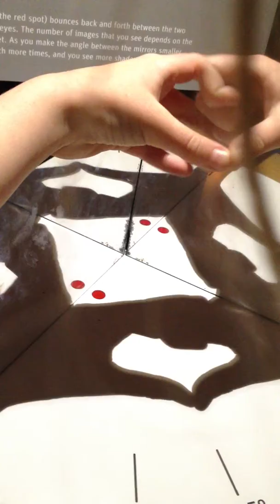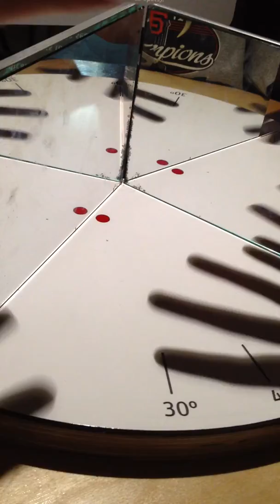Shadow Kaleidoscope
Rosie's shadow kaleidoscope at the Exploratorium preview party on April 14, 2013